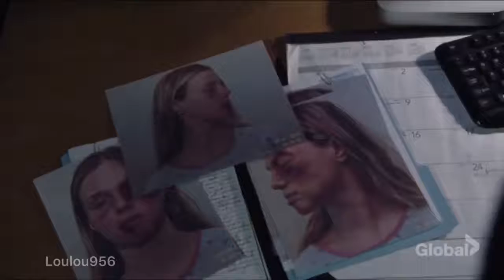Hailey Upton | Broken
Fandom- Chicago PD
Character- Hailey Upton
Song- Broken by Isak Danielson